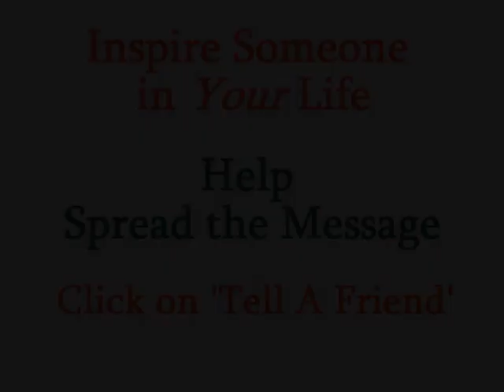Be An Original - Life Coach Eric Giglione from The Daily Locker Room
Art galleries have two versions of art you can purchase . . an original or a copy. Originals are much more valuable. Why? Because they're one of a kind, never to be replicated. Life works the same way.

You're an original, there's only one you, there will never be another you. Your fingerprints and DNA are unique among billions on the planet. What's the point? Simple, never try to copy or act like anyone else. Stick to the original . . . you're worth so much more than a copy.  Some people go around complaining that they're not as good looking, talented, or as lucky as others. They imply that these "other people" are worth more. Don't go around saying; "I wish I was like him or her," "I wish I had their looks," "I wish I had their personality." This would make you a copy, not an original.

Just as in art, your originality is worth much more.  So take action today! Honor who you are, be an original not a copy, because you're perfect just the way you are!